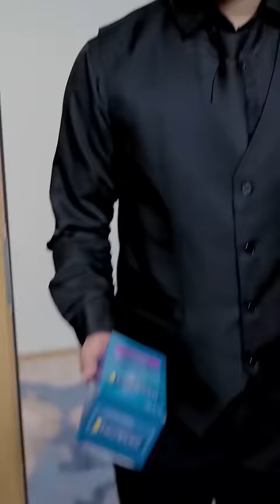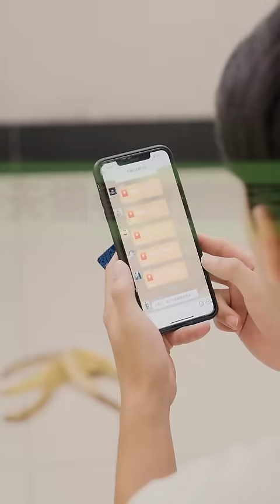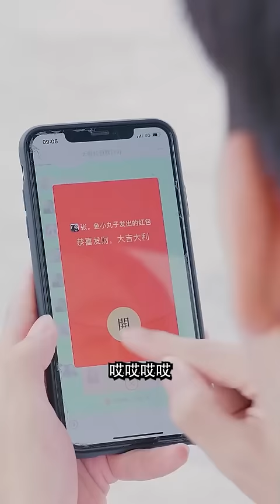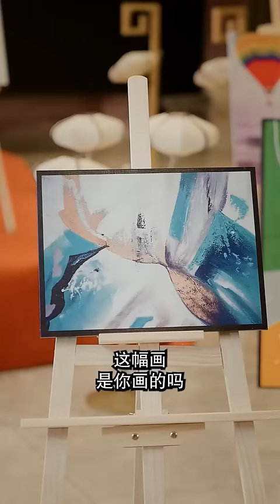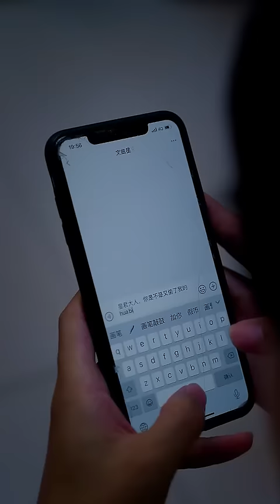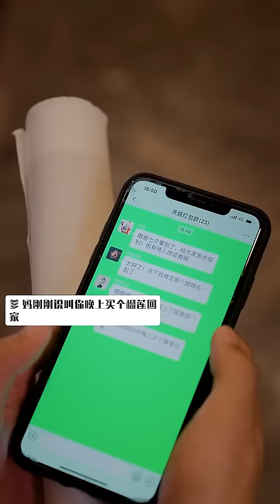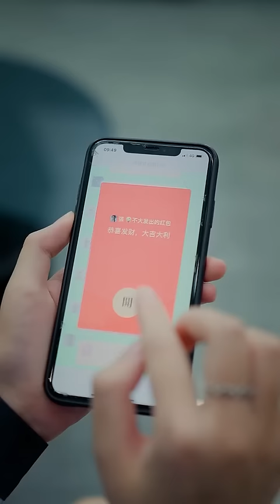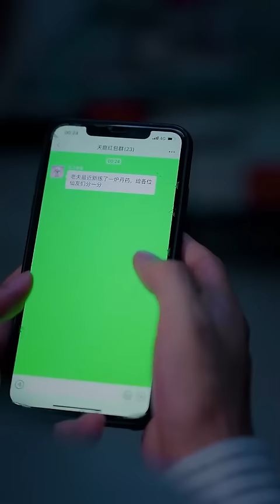《三界微信群》第1~72集完整版：穷屌丝被出轨戴绿帽，意外进入了天庭红包群，金元宝、透视、超能力，要啥有啥，原地起飞！短剧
《三界微信群》